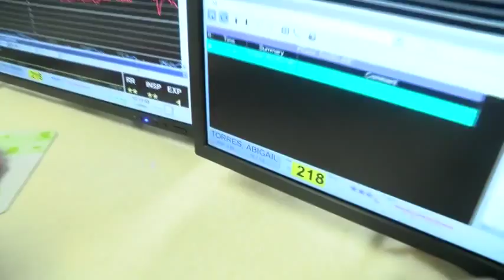Valley Children's Hospital - Healing Hearts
Zara Arboleda takes a look inside the cath lab at Valley Children's Hospital in Madera, to see how doctors are healing some of the valley's tiniest heart patients.